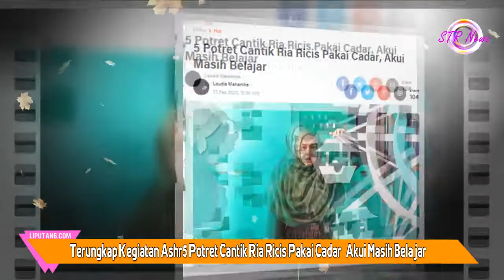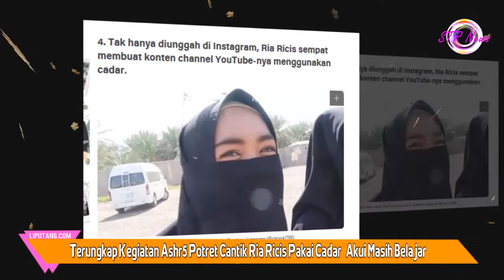5 Potret Cantik Ria Ricis Pakai Cad4r, Akui Masih Belajar